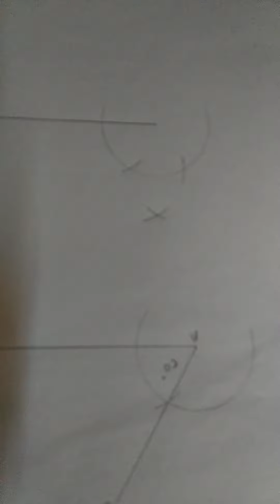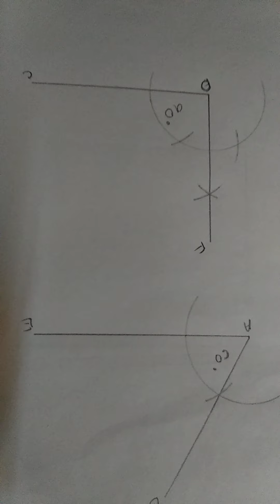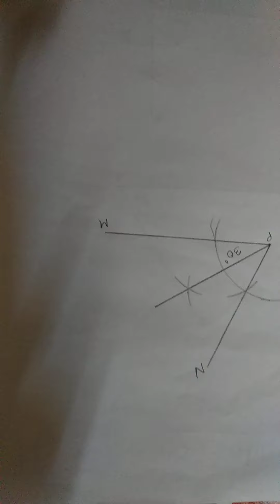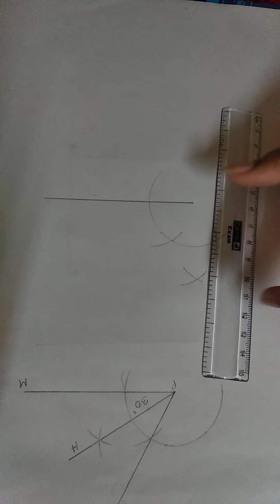ক্লাস ৭ এর জ্যামাতি -: ৬০ , ৯০,৪৫,৩০ ডিগ্রি অঙ্কন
ক্যাম্পাস ও স্কেল দিয়ে কোন অঙ্কন।